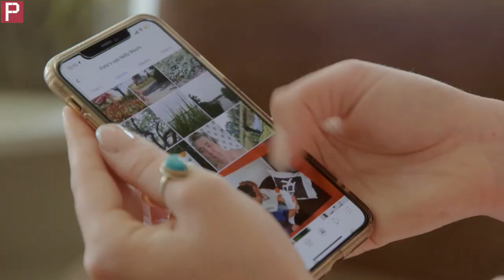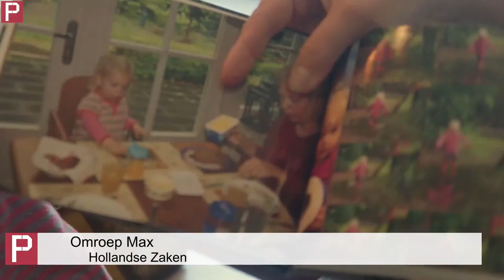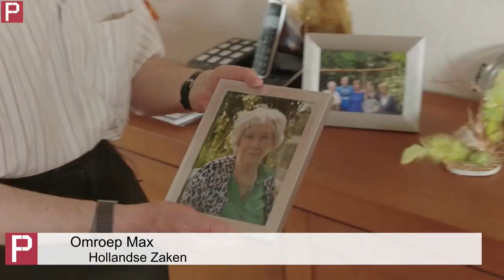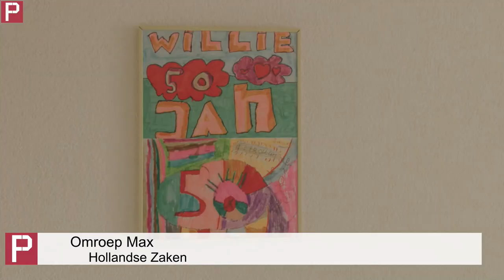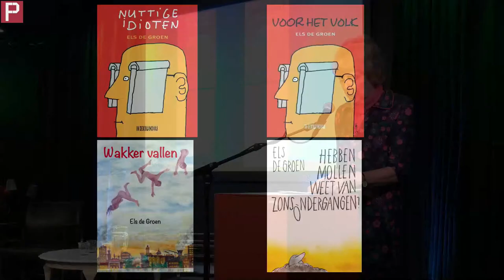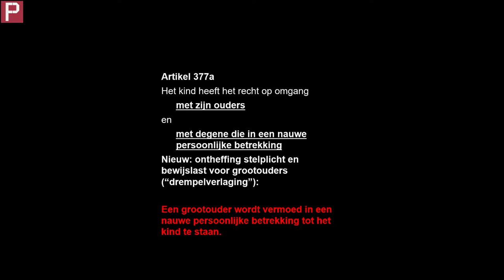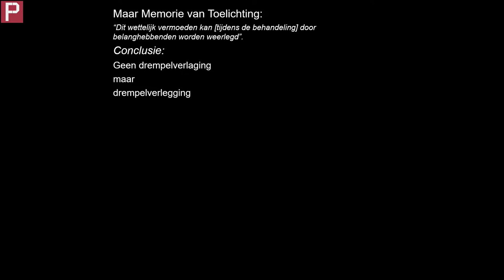Boekpresentatie ‘Even kaas halen’ Els de Groen - Grootouderschap - Pletterij Haarlem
Op 2 juli 2023 presenteert Els de Groen vanaf 14.00 uur haar nieuwe boek ‘Even kaas halen’ in De Pletterij, waarna een debat volgt met twee vooraanstaande deskundigen uit de wereld van het recht, de pedagogiek en de psychologie: Peter Prinsen, oud-advocaat en voorzitter van het Advocaten Comité FRJ (Familie- en Jeugdrecht) en Drs. Truus Barendse , Stichting KOG. Verder zal Peter de Rijk, uitgeverijredacteur, Els de Groen interviewen over haar korte roman ‘Even kaas halen’.

Grootouderschap wordt meestal geassocieerd met geluk en plezier. Maar voor de tienduizenden grootouders die hun kleinkinderen nooit meer zien is het een bron van verdriet. Aanleiding tot de breuk zijn conflicten zoals echtscheidingen, waarna opa’s en oma’s door de ouders worden verstoten. Hoe leg je vrienden uit dat jij niet die gezellige grootouder bent voor wie zij je houden? Je hebt het gevoel dat je faalt en gaat het onderwerp uit de weg. En hoe ervaren kleinkinderen de verstoting van opa’s en oma’s? Omdat grootouders een belangrijke rol in het leven van kinderen kunnen spelen, kennen verscheidene landen een omgangsregeling. Nederland loopt hierin achter. Maar in mei 2023 is een wetsontwerp ingediend, drempelverlaging omgang grootouders, dat het ouderen iets gemakkelijker zal maken hun kleinkinderen weer te zien, al moeten ze nog wel naar de rechter. In ‘Even kaas halen’ wordt het thema, soms pijnlijk humoristisch, vanuit het perspectief van drie generaties beschreven: grootouder, ouder en kleinkind. Behalve dichter en schrijver is De Groen zelf één van de twintigduizend verstoten Nederlandse grootouders. Met haar novelle probeert ze het zwijgen te doorbreken.

Bezoekers van de presentatie krijgen een fragment te zien van de documentaire ‘Hollandse Zaken – Je kleinkind nooit meer zien’, uitgezonden door Omroep MAX. Daarna (vanaf 14.15 uur) is de boekpresentatie (inclusief debat) ook te volgen als livestream.